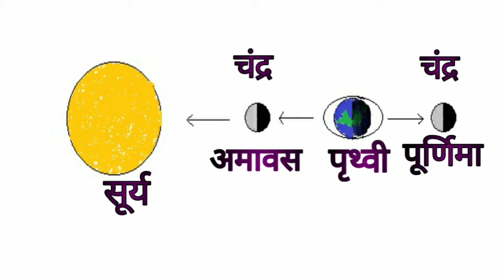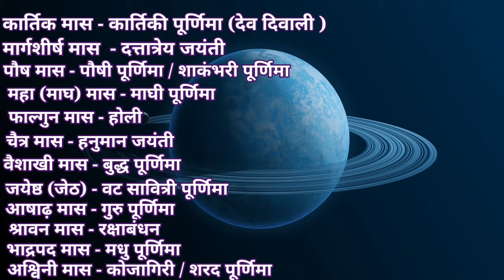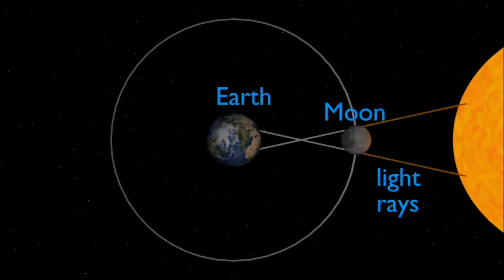पूर्णिमा: परंपरा और विज्ञान | Full Moon tradition and Science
Science behind Full Moon Celebrations.
इस विडियो में पूर्णिमा की परंपराओं के विज्ञान के विषय में वर्णन किया गया है।

चैनल का उद्देश्य पौराणिक विषयो का वर्णन  तथा उनकी वास्तविक जानकारी लोगो तक पहुंचाना है।